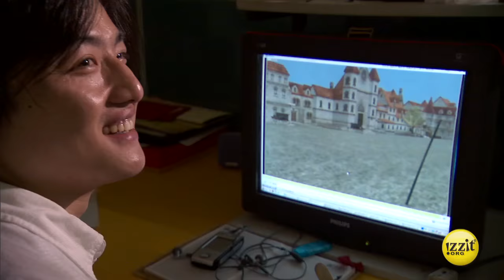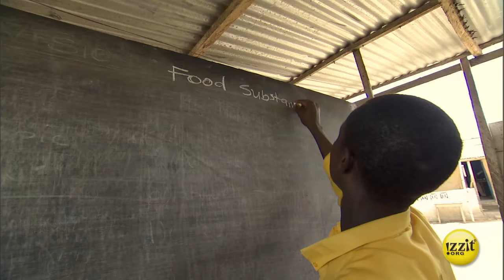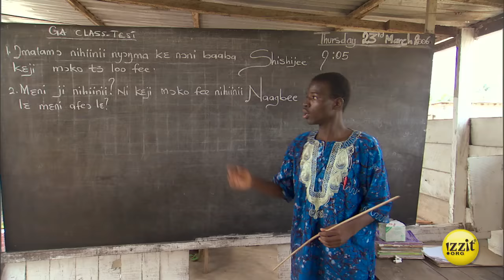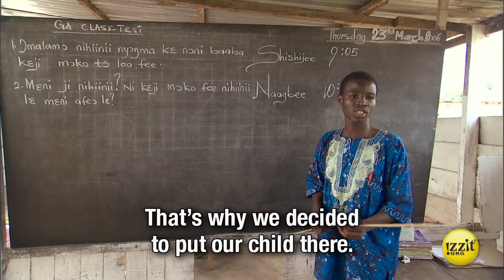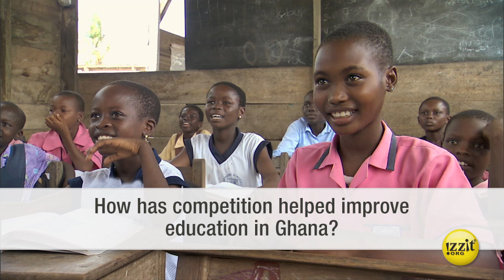Victoria's Chance - Full Video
In a small fishing village in Ghana, a child is being celebrated. A welcoming ceremony -- "Kpodziemo" or "Outdooring"-- is held only after the mother believes her child will survive. This age-old ceremony is about the dreams of all parents for all children.

Joshua Korley has been fishing his entire life. His most prized possession is his outboard motor. He nets about 50 dollars a week when the fishing is good. Joshua believes his lack of education has been a setback in his life. His daughter, 12-year-old Victoria, has a dream: to become a doctor. Public schools in Ghana are free, but overcrowded. There are 73 students in a class. Joshua wants something better for Victoria.

Victoria’s Chance covers numerous educational standards across several subject areas including ELL, Media/Technology, Language Arts, Social Studies, and World Languages for Grades 4-12. To learn more about this educational program, and which standards it covers specific to your grade, subject area, and which standards your district is using, visit our educational program summary section for this video

Subject Areas:
■ Business
■ Civics
■ Economics
■ Family & Consumer Science
■ Geography
■ Health and PE
■ World History

Topics:
■ Competition
■ Education
■ West African Culture

Want more great FREE educational stuff to go with this video? and grab the full teacher’s guide, use the online quizzes, find additional teacher resources and more!

Chapters

0:00 Introduction
1:42 Outdooring
3:21 Hopes and Dreams
5:09Studying Schools
8:00 Competition
11:38 Discussion Question